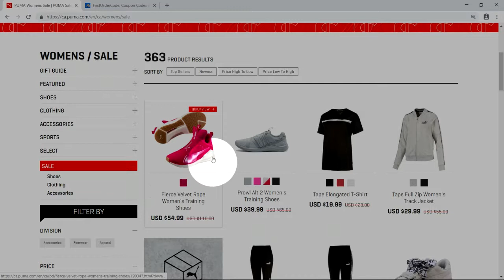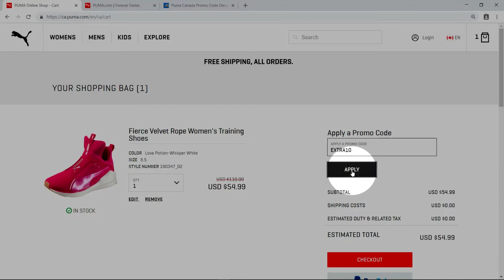How to use Puma Canada promo code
Click on the link for Puma Canada promo codes.

This step-by-step video guide on how to apply Puma Canada promo code is invited to your attention.

Follow the instructions and you will get an extra discount on all Puma shoes, clothing and accessories.